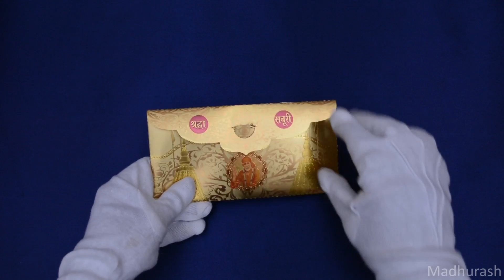Madhurash Cards | ME-PP-15 | Rajkot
A completely alluring concept about money envelope which is crafted upon imported golden metal board with four color foil printing which makes your envelope look endearing and most appealing. This is really unique & awesome !! It comes in a pack of 5 Envelopes.